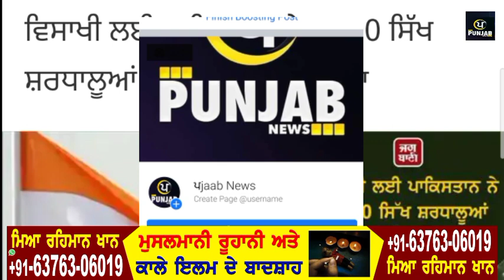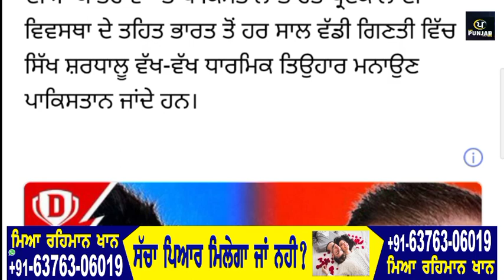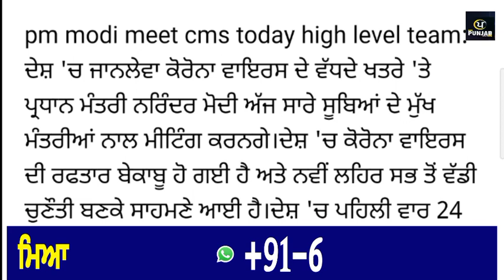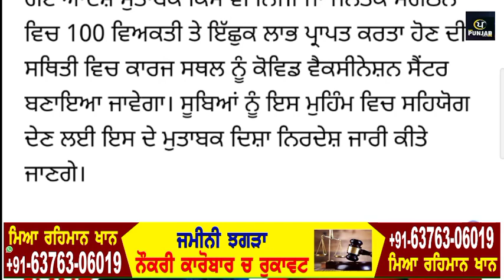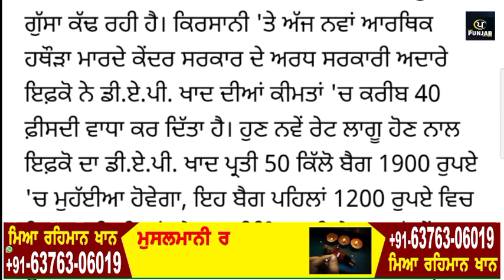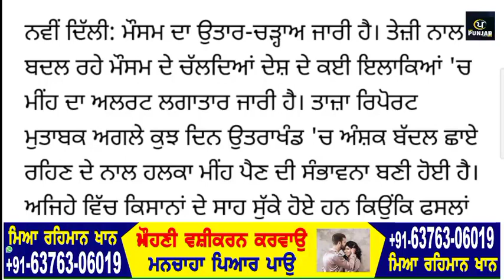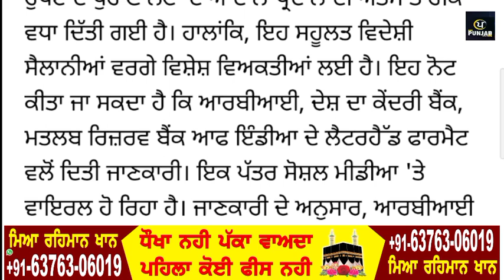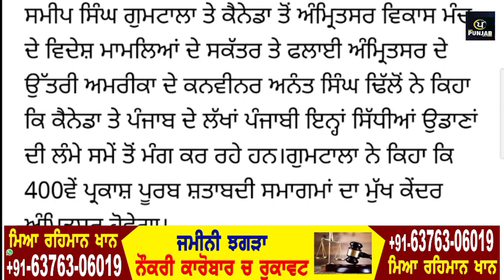ਪੰਜਾਬੀ ਖਬਰਾਂ। Prime Time News। Latest news। Today Punjabi news। Tarsem Singh Matharu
Today Morning News, ਅੱਜ 8 ਅਪ੍ਰੈਲ ਦੀਆਂ ਤਾਜ਼ਾ ਖਬਰਾਂ,ਮੌਸਮ ਦੀ ਤਾਜ਼ਾ ਖਬਰਾਂ today weather update punjabnews punjabinews newspunjabi cronavirus' Facebook